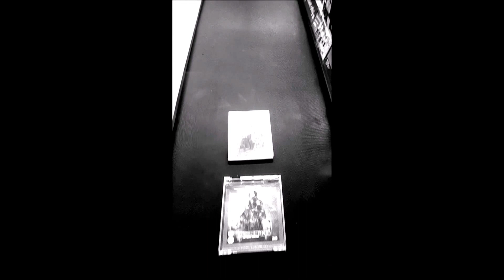DRIVEN By Colin Michael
Every day I shop, Every day I, Every day, Every.